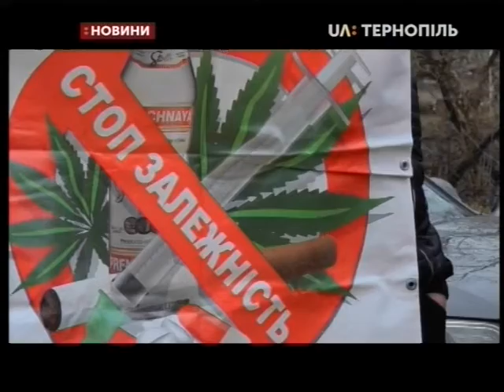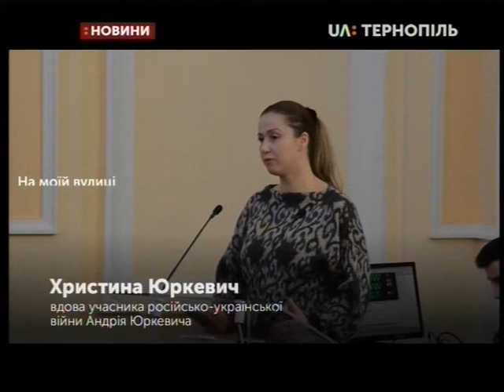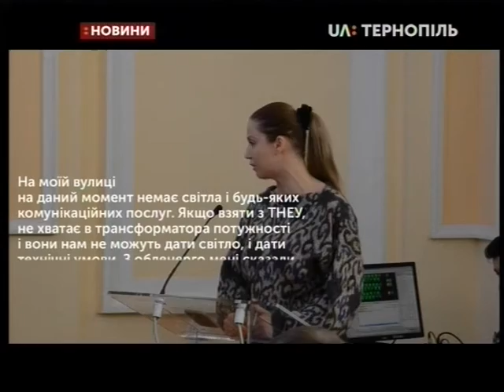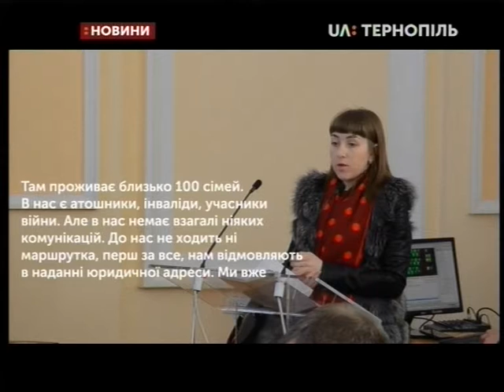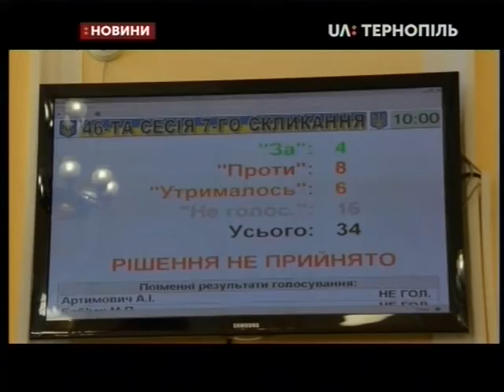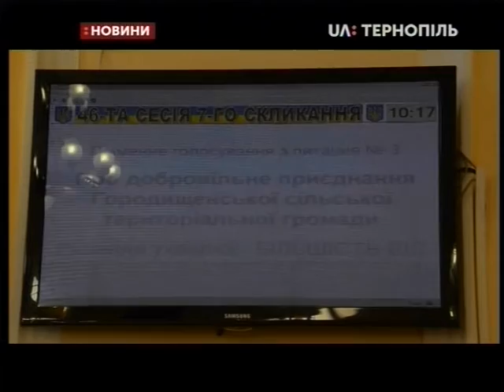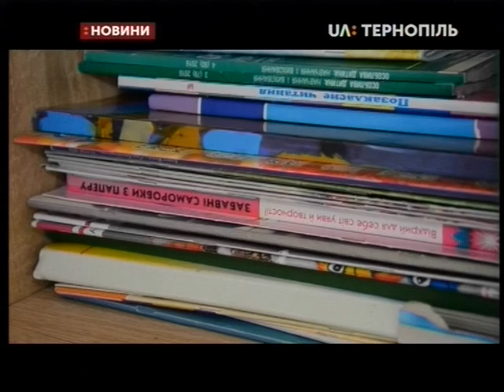07.02.2020. Новини. 20:30